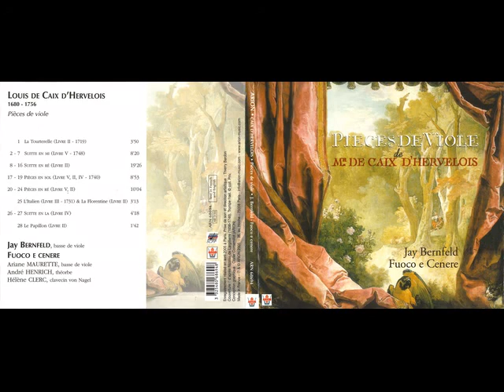Caix d'Hervelois, Louis (1680-1760) - Pièces de Viole [Jay Bernfeld]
Bitcoin (Red BTC): 1PCpKt5cuCoZ7rTvFSJFSEnNxasguVoFkL
Ethereum (Red ERC20): 0xbad6b9065c12012afd14cbecc56fb83e487f4854
USDT (Red TRC20): TJBjzsy8imdENvntc4Mfgi2rhZ2wx7wZZc
BNB (Red BEP20): 0xbad6b9065c12012afd14cbecc56fb83e487f4854
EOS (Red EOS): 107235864